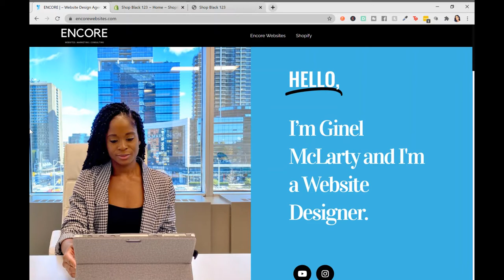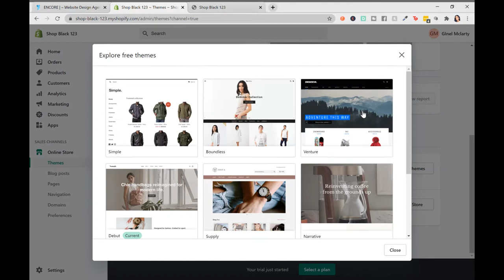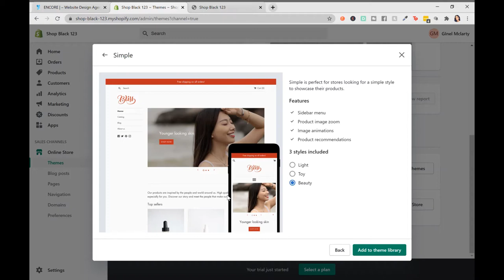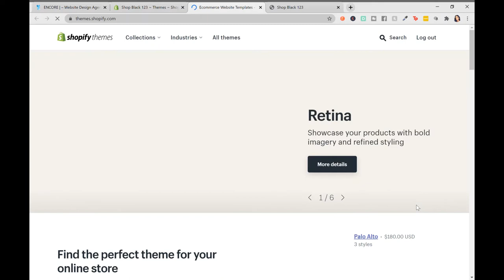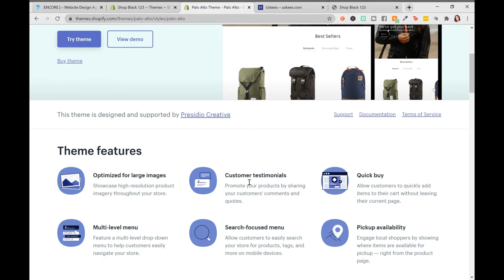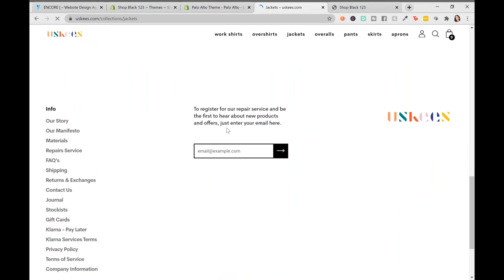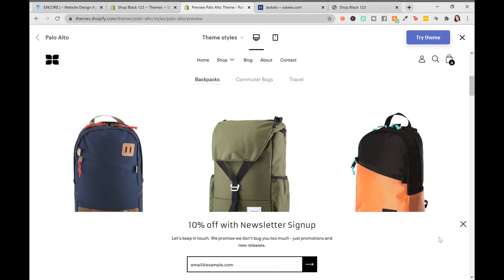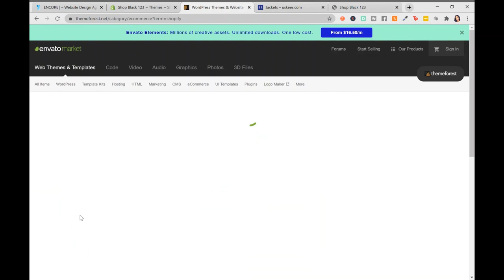Shopify for Beginners | Where to find Free & Premium Shopify themes